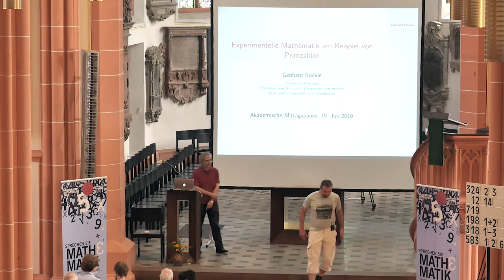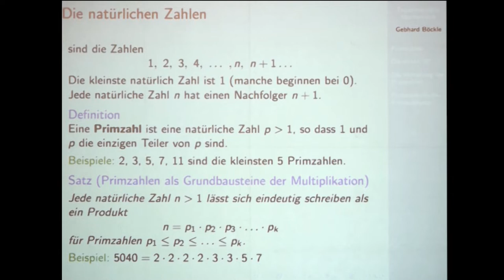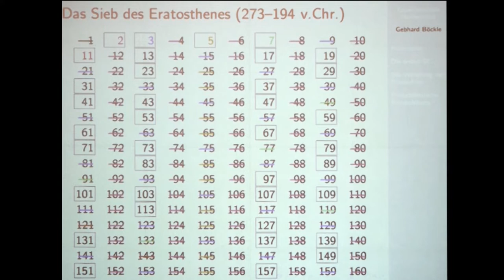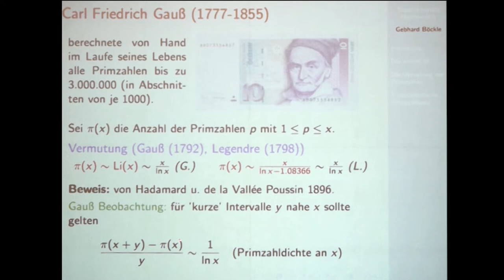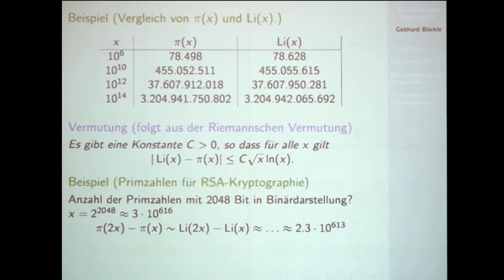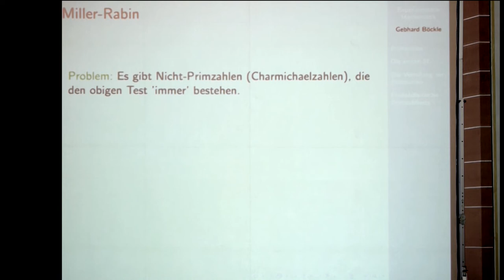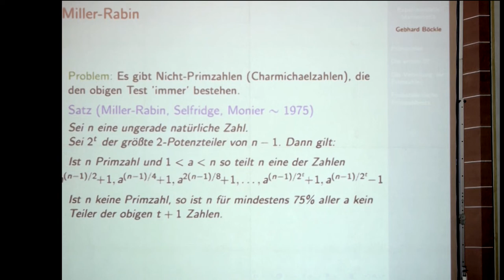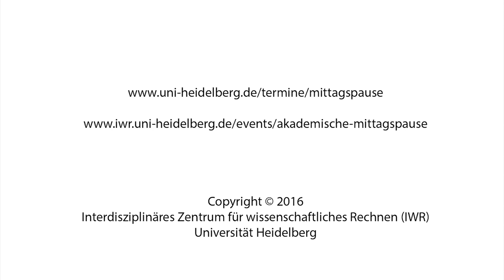Experimentelle Mathematik am Beispiel von Primzahlen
AKADEMISCHE MITTAGSPAUSE 2016
Prof. Dr. Gebhard Böckle, Universität Heidelberg , Interdisziplinäres Zentrum für Wissenschaftliches Rechnen (IWR) und MAThematics Center Heidelberg (MATCH)
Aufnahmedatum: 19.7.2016